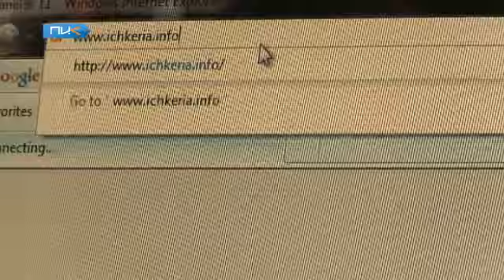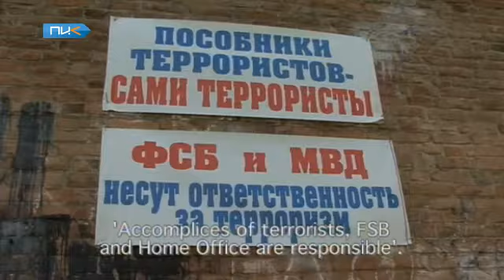ТВ 'ПИК' - программа «Территория демократии» от 09.02.2011 г.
ТВ 'ПИК' - программа «Территория демократии» от 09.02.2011 год

Информационная блокада Северного Кавказа